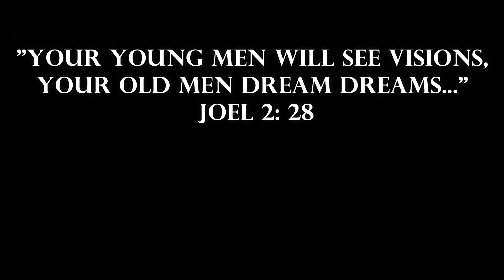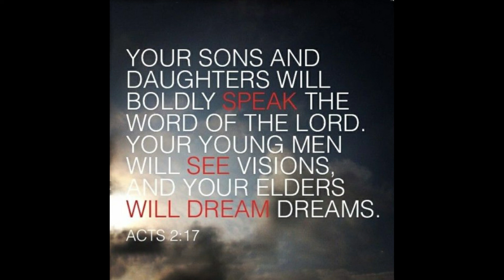WUMC Daily Devotion 5-30-20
These are hard days.  It's been a hard week.  Tomorrow is Pentecost.  May the sending of the Spirit move to bring peace, dismantle systemic bonds, and move us to speak justly, love mercy, and walk humbly with God.